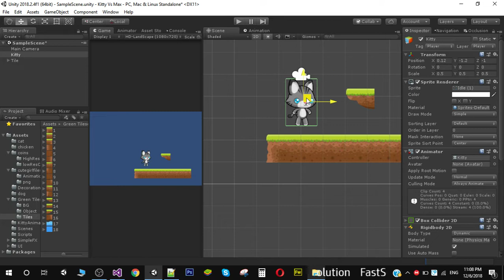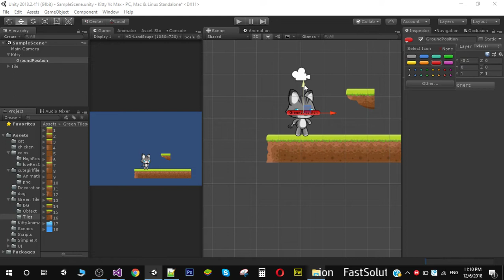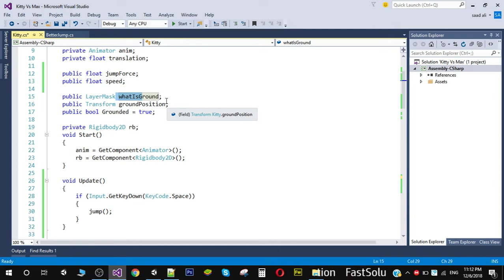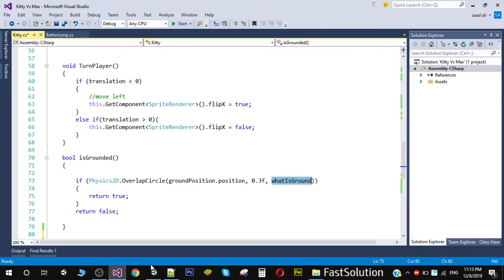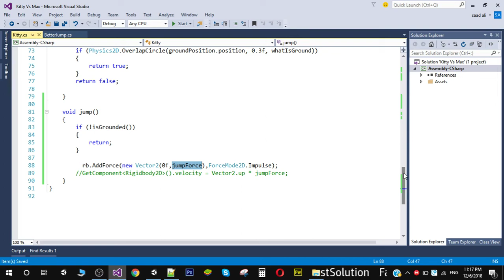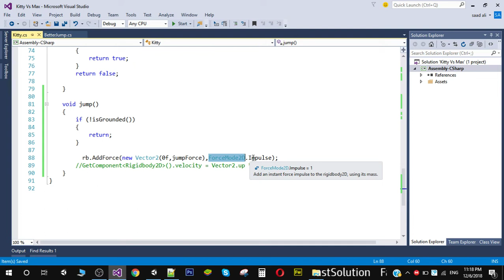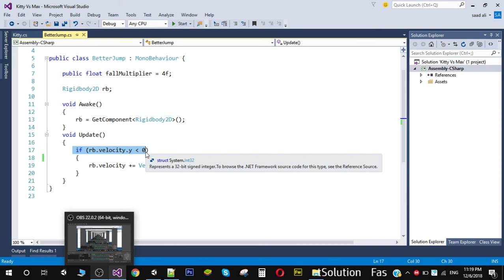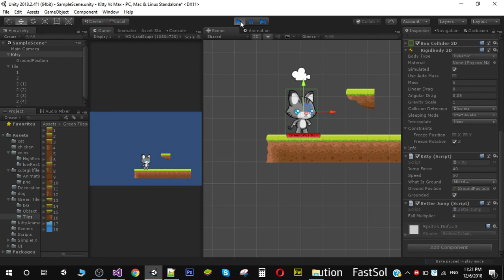Unity 2D Platformer Game Tutorial in English - [Player Jump 03 ]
How To jump in unity 2D game.
Tutorials will be in both English and Hindi Audio.
Check my channel for my videos.
A complete video tutorial series on Unity Game development
for beginners.Suitable for beginners and intermediate programmers.
Kitty Vs Max is a 2d platformer game build with unity for android and ios mobile phones.